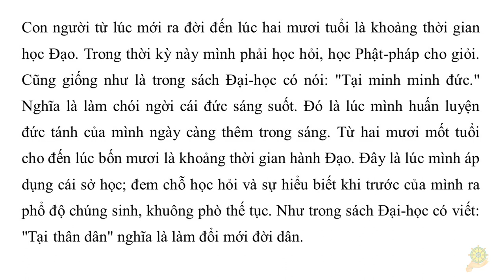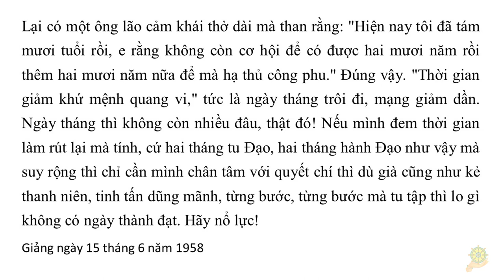Khai Thị I Tu Hành Có Bốn Giai Ðoạn I Khai Thị - Quyển 1 - 06 I HT Tuyên Hóa giảng